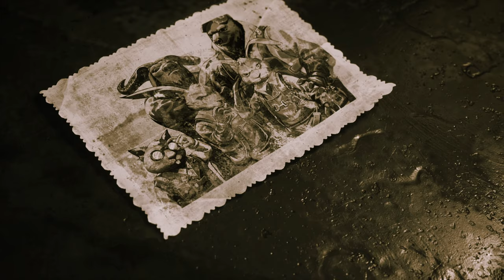FIST: Forged In Shadow Torch - Official Story Trailer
F.I.S.T. is a Metroidvania set in a dieselpunk industrial world, starring a battle-hardened bunny!